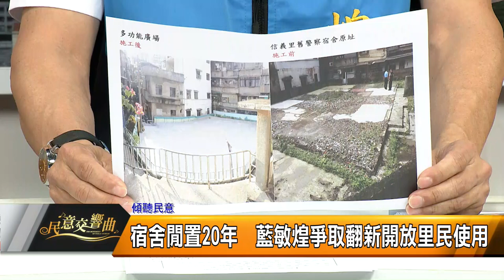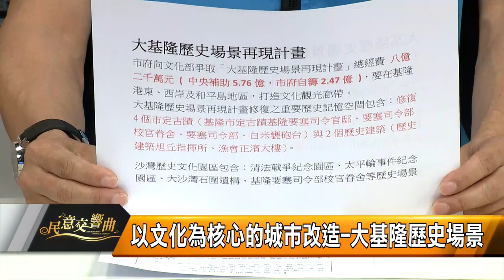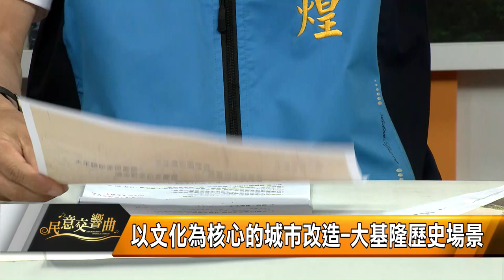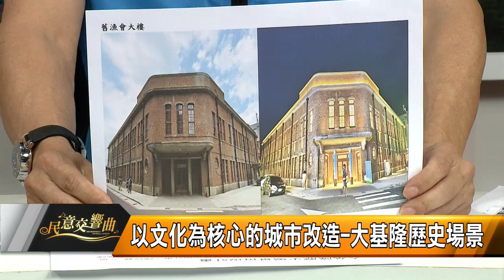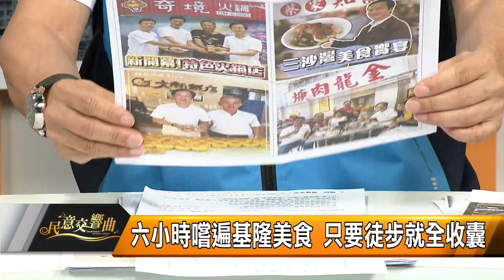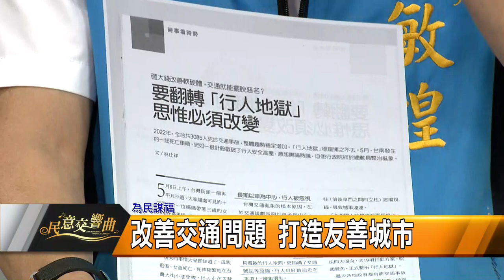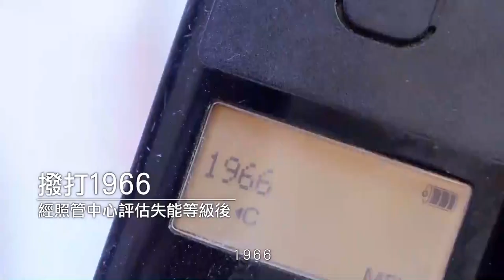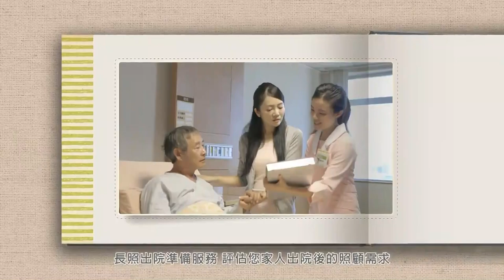民意交響曲｜112.07.28｜市議員藍敏煌、市議員曾紀嚴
市議員藍敏煌、市議員曾紀嚴

主題一：傾聽民意
關注地方議題 為民喉舌與為民謀福
爆炸案探討祥豐營區彈藥庫遷移問題
宿舍閒置20年  藍敏煌爭取翻新開放里民使用
市議員曾紀嚴質詢 要求改善防災館老舊設備
傾聽民意! 藍敏煌建議恢復 「市長與民有約」

主題二：
歷史文化到觀光大城 打造有競爭力的「創意基隆」
以文化為核心的城市改造-大基隆歷史場景
網美必拍港區景點 旅客徒步打卡全攻略
沿循基隆歷史軌跡 揉合現代再創古蹟文旅意象
六小時嚐遍基隆美食 只要徒步就全收囊
真正可以走入的歷史現場 賦予基隆新時代意義

主題三：為民謀福
改善交通問題 打造友善城市
北寧路"機慢車道”標線脫落 藍敏煌:重漆標線
曾紀嚴關心行人安全 致力打造無障礙空間